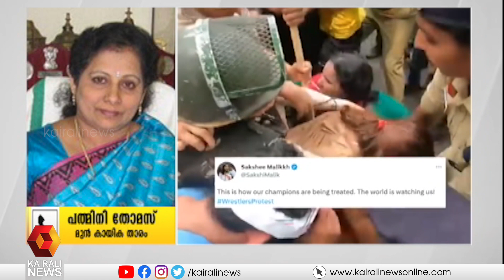സ്പോർട്സും രാഷ്ട്രീയവും എന്തിന് കൂട്ടിക്കുഴക്കണം! | Wrestler's Protest | Delhi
സ്പോർട്സും രാഷ്ട്രീയവും എന്തിന് കൂട്ടിക്കുഴക്കണം; പത്മിനി തോമസ്, മുൻ കായികതാരം
Don't mix sports and politics to make the issue complicated